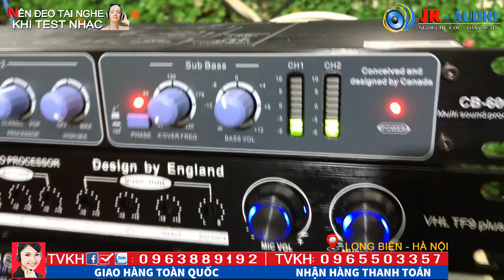Những điều dân chơi âm thanh cần biết-Kẻo các bác bị Lừa mà Không biết:JK Audio 0963 88 9192